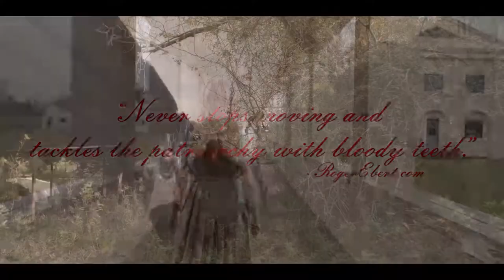DARLIN Official Trailer Horror Movie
Check out the new trailer for Darlin'starring Lauryn Canny!

US Release Date: March 9, 2019
Starring: Lauryn Canny, Pollyanna McIntosh, Nora-Jane Noone
Directed By: Pollyanna McIntosh
Synopsis: A direct sequel to 2011's The Woman.